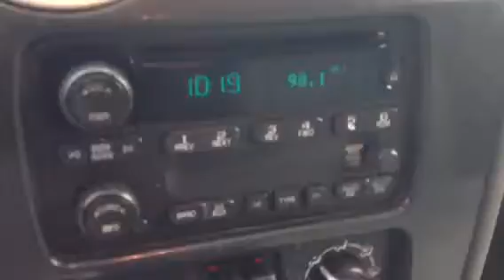2007 GMC Envoy at Schafer Chevrolet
Video walk around of 2007 GMC Envoy at Schafer Chevrolet in Pinconning, Michigan.